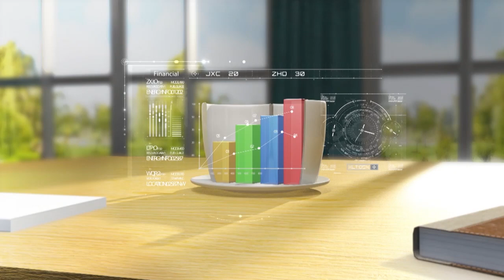عقوبات رادعة لكل من يعرض ذو القدرات الخاصة للخطر | برنامج صباح النور | 22-8-2022